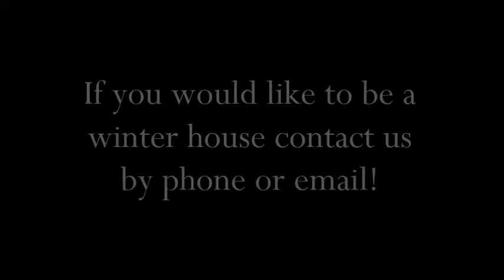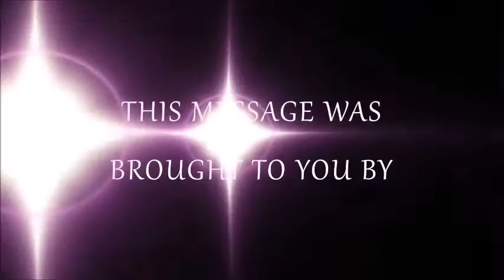Winter Houses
The OCAs are offering free shovel rentals to all students!